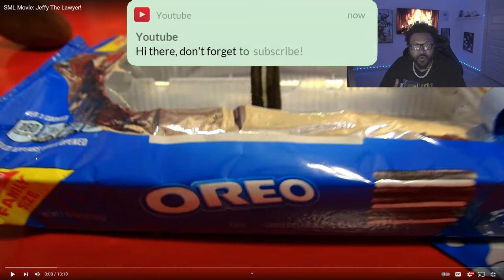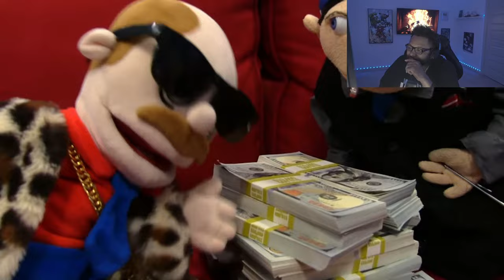SML Movie: Jeffy The Lawyer! *REACTION*